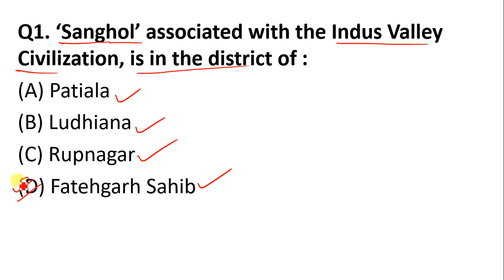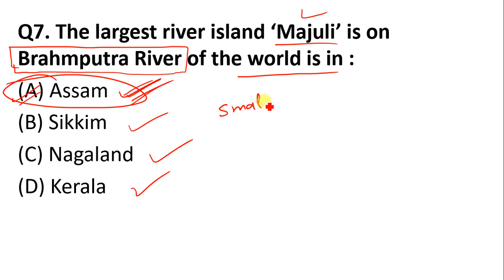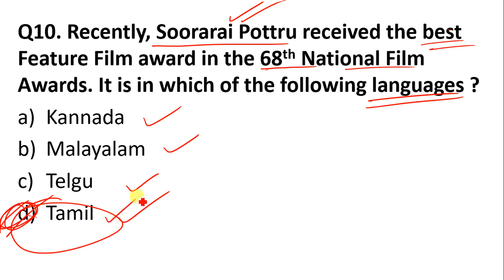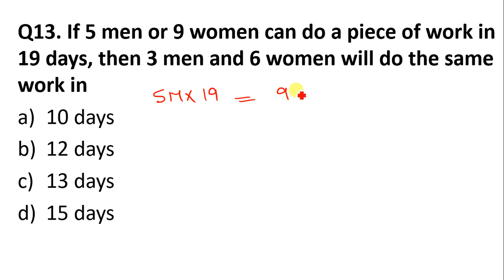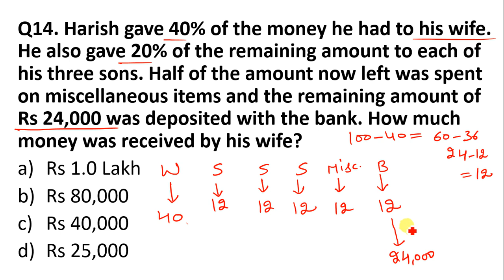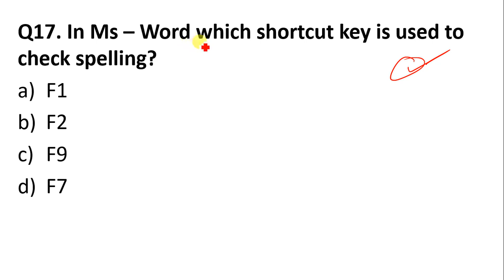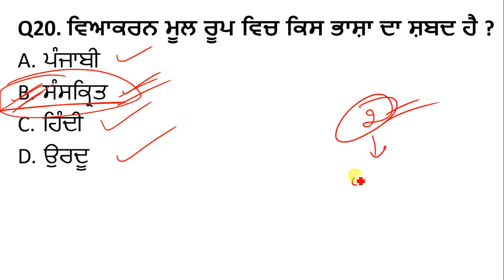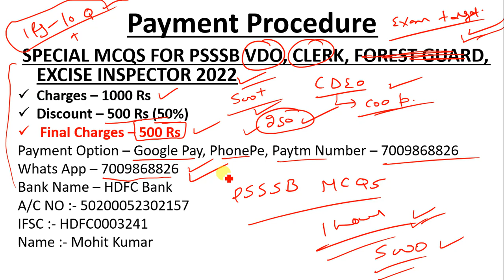FREE MOCK TEST - 02 FOR PSSSB VILLAGE DEVELOPMENT ORGANIZER (VDO), CLERK, FOREST GUARD, EXCISE 2022